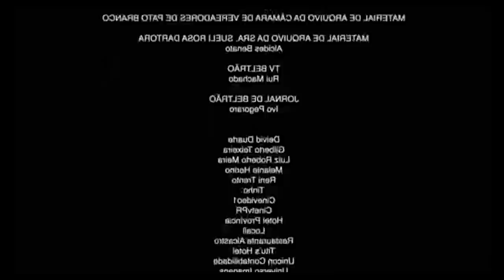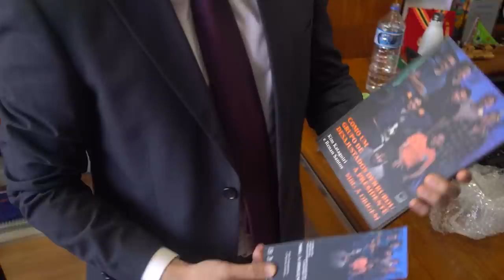Mandaram uma caixa preta suspeita pro meu gabinete: NÃO VÃO NOS INTIMIDAR!